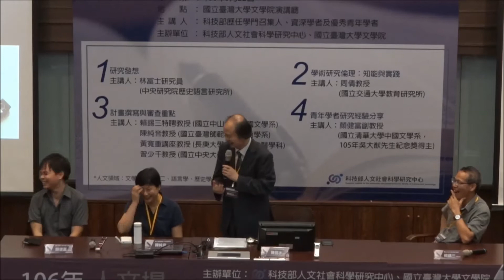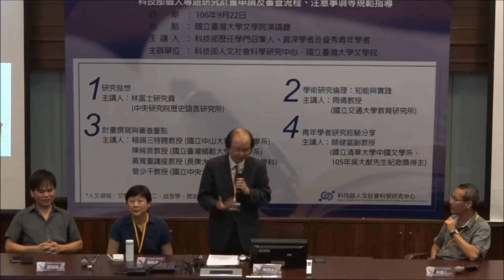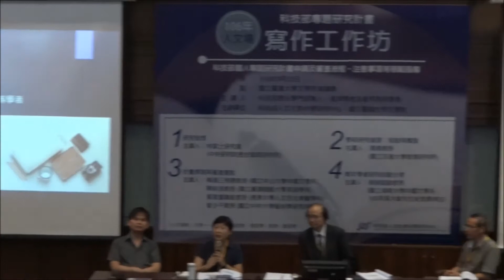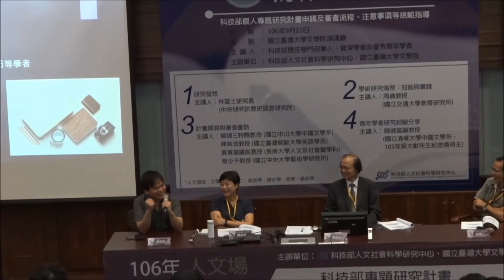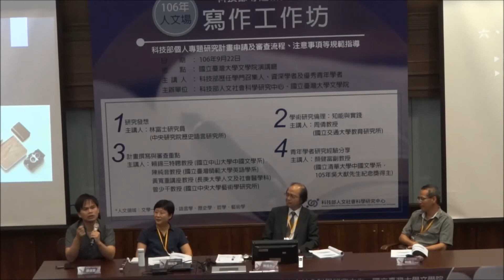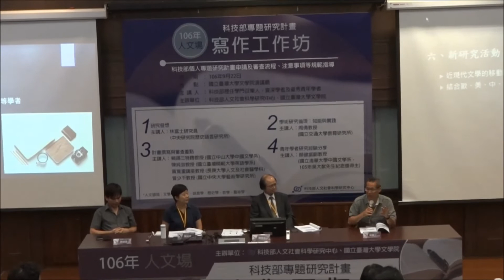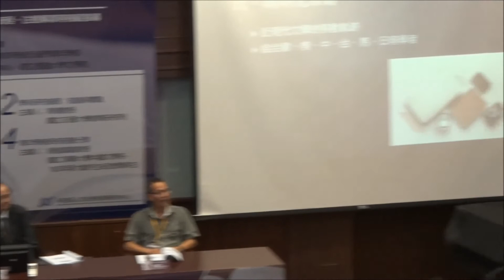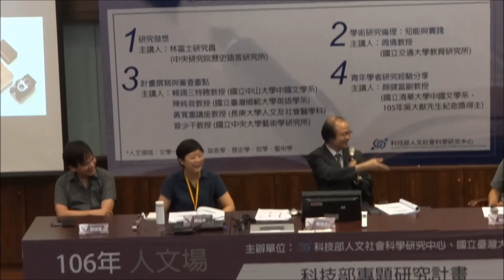20170922 科技部專題研究計畫寫作工作坊人文場_綜合討論及意見交流座談